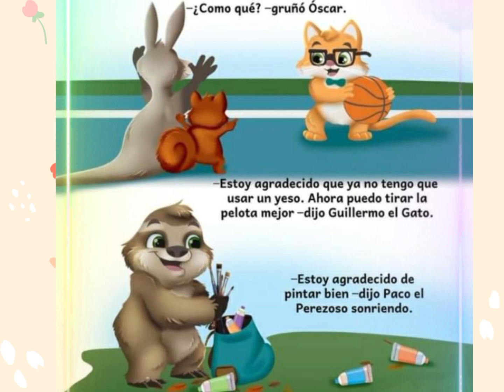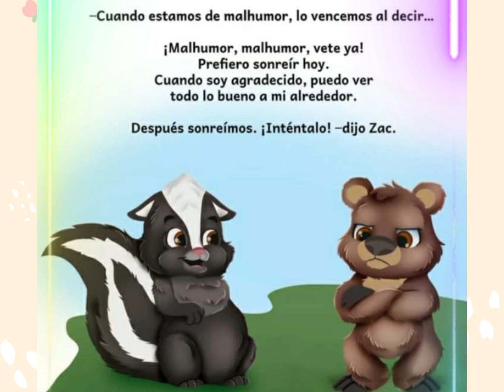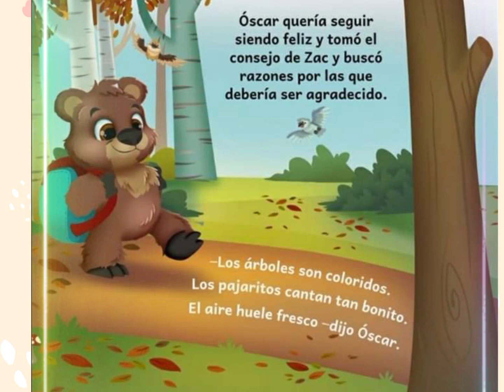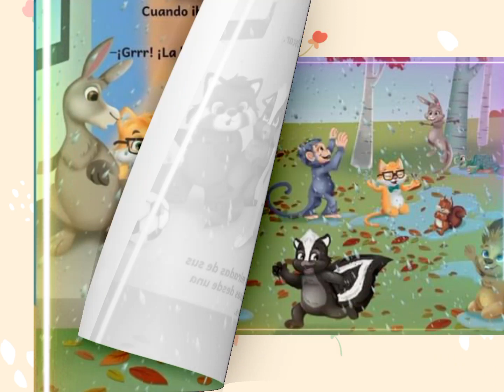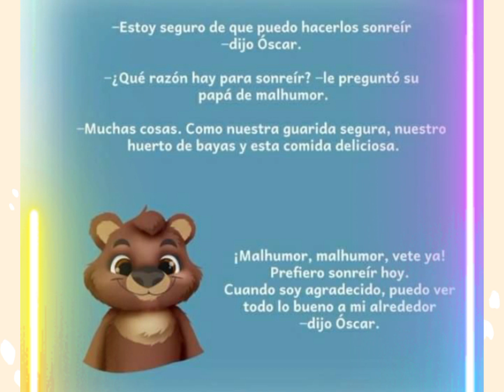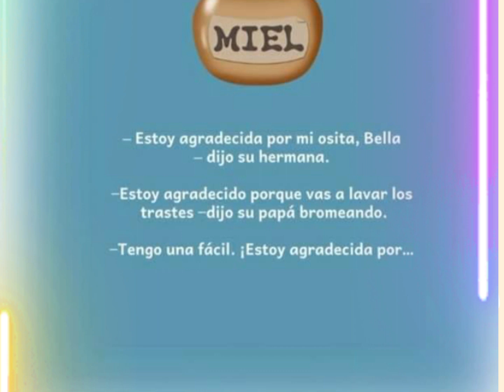Óscar El Oso Pardo Aprende A Ser Agradecido 🐻 Cuentos para niños 📖 Cuentos sobre la GRATITUD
Óscar El Oso Pardo Aprende A Ser Agradecido 🐻
Lindo cuento 📖 que nos habla sobre Óscar, un oso gruñón, que aprende a ser agradecido y a su vez feliz, esto gracias a sus amigos.